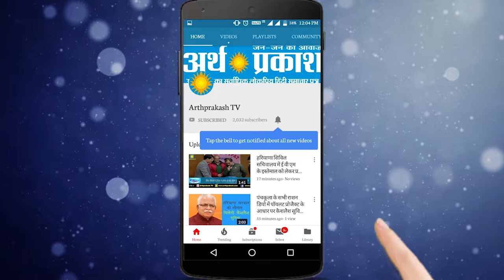अम्बाला लोकसभा में आने वाली 9 विधानसभा सीटें कमल के फूल की कन्फर्म : रत्नलाल कटारिया